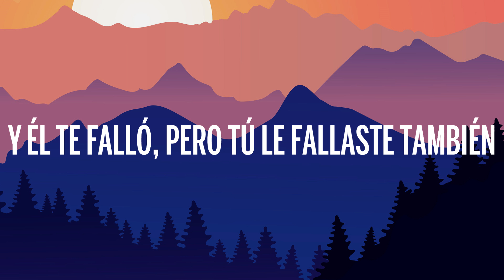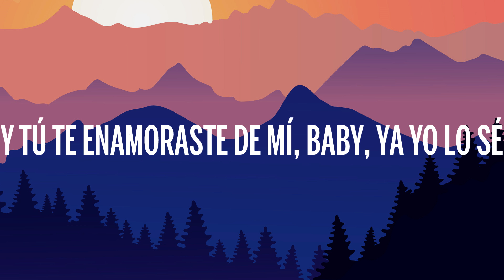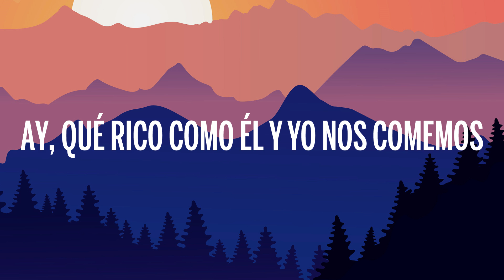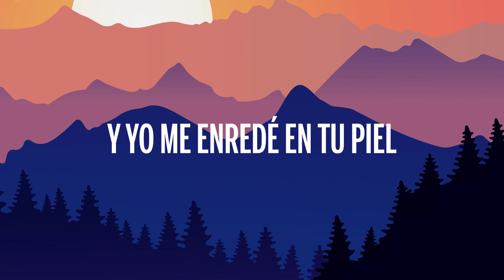KAROL G, Anuel AA - Culpables (Letra/Lyrics)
🎤 Letra: KAROL G, Anuel AA - Culpables

Uah, uah
Mera, dime Karol G, bebesita
Anuel (oh-oh)
Real Hasta la Muerte ¿oí'te, bebé? (oh-oh, oh-oh)

[Anuel AA, Karol G]
Baby, tú tiene' marido y yo me enredé en tu piel (uah)
Y tú te enamoraste de mí, baby, yo ya lo sé (uah)
Y él te falló, pero tú le fallaste también
Y la traicione' se pagan con otra traición también

Baby, tú tienes tu novia y yo me enredé en tu piel
Y tú te enamoraste de mí, baby, yo ya lo sé
Que ella te falló, pero tú le fallaste también
Las traiciones se pagan con otra traición también

Tú ere' infiel, eh
Te gusta ganar, no te gusta perder (perder)
Y lo' marido' son bueno' amante cuando están traicionando su mujer (mujer)
Y la' traicione' te marcan, y nunca te olvidan (uah)
Y te cambian la vida
Y si no te fallan en la entrada, te fallan en la salida
Y no te cambian por algo mejor, te cambian por algo más rico
Bebesita, bonita, blanquita, bien rica como Lynette Chico
Tocándote, y mordiéndote to'a y rompiéndote
Ahogándote, apretándote to'a, estrujándote, uah

Él sólo me cobra en mi parte
Nos dieron ganas de irnos pa' la calle, eh (uh)
Y salí con él pa' olvidarte
Y para recordar lo que es un buen amante, uh
Siempre que no' vemos
No' reímos, de hablando la pasamos bueno
Siempre que lo hacemo'
No podemo' evitar las gana' que tenemo'
Él y yo nos queremo'
Pero claro está que en el amor no creemos
Ay, qué rico como él y yo nos damos
Ahora me llama
Diciendo que me extraña en su cama
Pero pa' mí no existes, bebé, te olvidé
Quieres prometerme, pero ya lo sé, uoh
Que el que falla una vez, te falla dos y tres
[Puente: Anuel AA, Karol G]
Oh-oh-oh-oh, no
Oh-oh-oh-oh-oh, eh-eh-eh
Oh-oh-oh-oh, no
Oh-oh-oh-oh-oh, eh-eh-eh
Oh-oh-oh-oh
Oh-oh-oh-oh-oh
Oh-oh-oh-oh, no te cambian por algo mejor
Oh-oh-oh-oh-oh

Baby, tú tiene' marido y yo me enredé en tu piel

[Outro: Anuel AA, Karol G]
Anuel (oh-ohph-oh)
Real Hasta la Muerte ¿oí'te bebé?
Mera, dime Karol G
Los Intocables, Los Iluminatis
Brrrr, oah (oah-oah)
El dios del trap, ¿oí'te bebé?
Chris-Chris Jeday
Chris Jeday
Gaby Music
Gaby Music
Desde Puerto Rico a Colombia, Los Ilumintai, brrr
Karol G, uah-uah